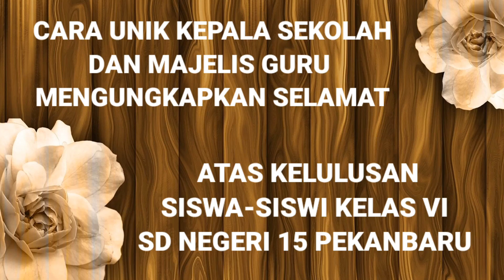Cara unik guru menyampaikan selamat atas kelulusan siswa-siswi kelas VI SDN 15 PEKANB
Video ini adalah ungkapan kasih dan ucapan selamat dan sukses kepada siswa-siswi kelas VI SDN 15 PEKANBARU

Semoga video ini menghibur ya